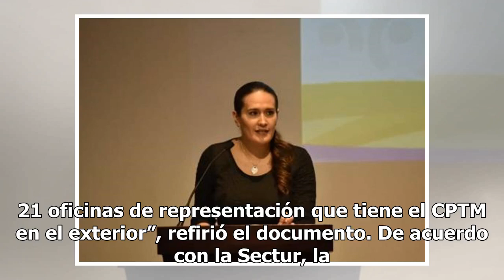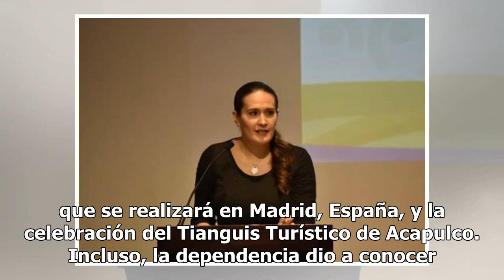Glenda Argüelles, nueva directora del Consejo turístico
Glenda Argüelles Rodríguez asumió este mes la dirección del Consejo de Promoción Turística de México (CPTM), quien se encargará de la desaparición del organismo en los próximos meses, informó la Secretaría de Turismo. En un comunicado, la dependencia dio a conocer que la funcionaria ejecutará “las ...